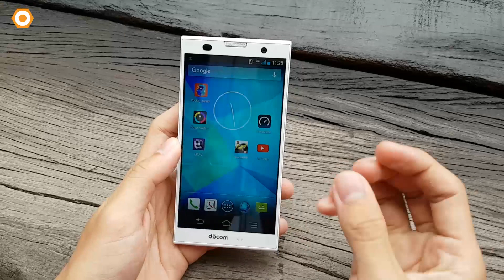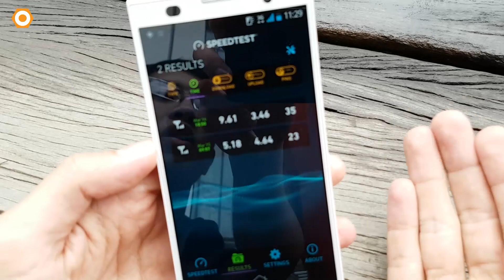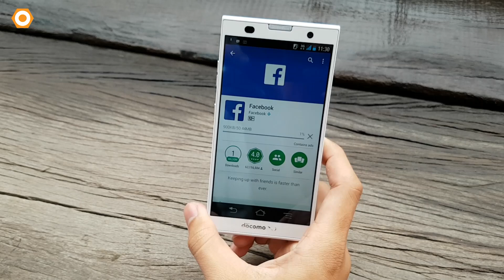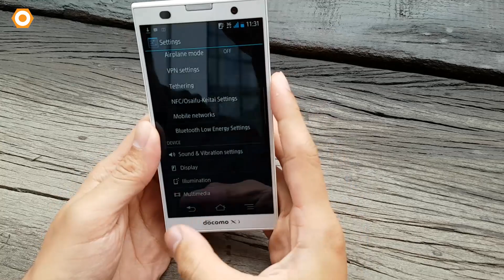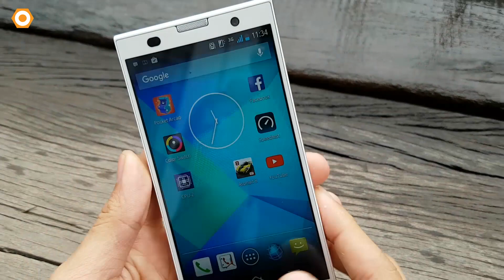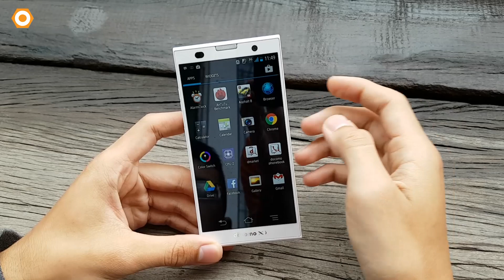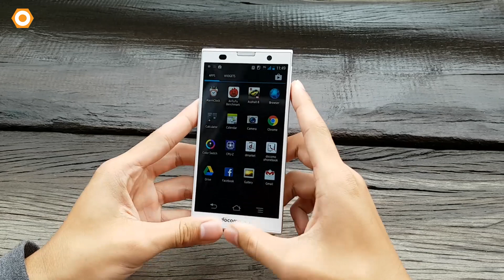Fujitsu F-06E Đánh Giá Chi Tiết: Tất Cả Những Điều Cần Biết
Video này sẽ giải đáp cho các bạn mọi thắc mắc về bom tấm giá rẻ chỉ hơn 1 triệu đồng mang tên Fujitsu Arrow NX F06E đến từ xứ sở hoa anh đào. Đây là một trong những sản phẩm hot nhất tuần chỉ có tại Di Động Thông Minh . Mời các bạn cùng đón xem.